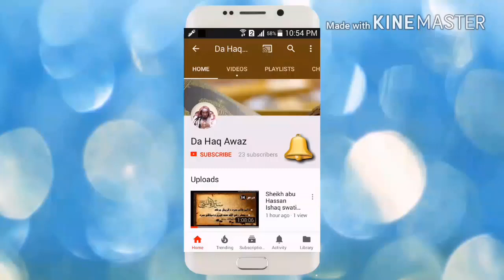Dora E tadabur Al Quran Dars 29 | دورہ تدبر القرآن - درس 29 | Sheikh Abo Hassan Swati | Da Haq Awaz